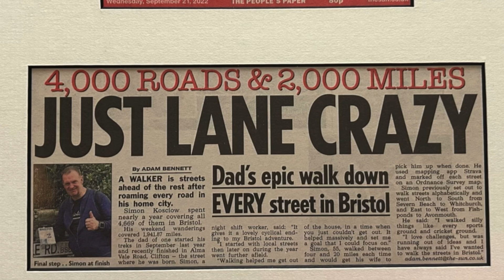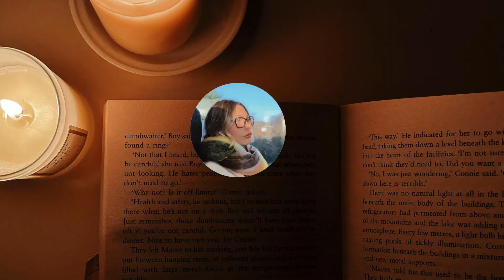6 months that changed my life forever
hey everyone!

today's video is super personal and it's been six months since I lost my dad, amongst other inspirational people in my life. have you experienced something similar? feel free to drop your story in the comments, and hopefully we can build a community of support down there.